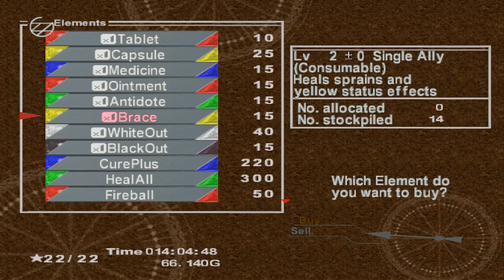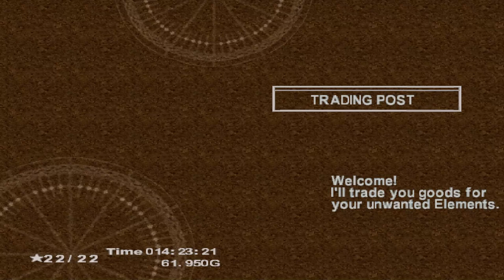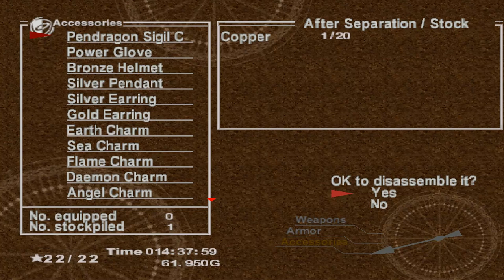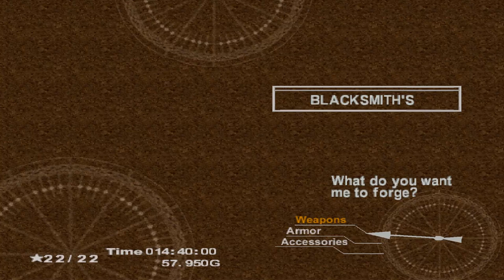Back to Chrono Cross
back to chrono cross, i hope you all enjoy. good night. please like. hit that follow on twitch,tv/gamingwithjay81 -- Watch live